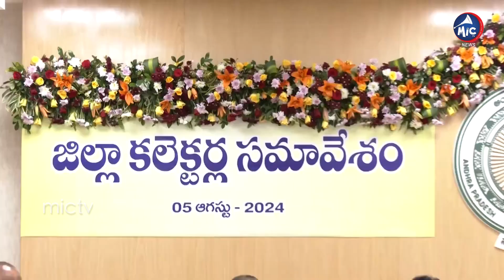దడ పుట్టిస్తున్న చంద్రబాబు 2.0 | CM Chandrababu Naidu Strong Warning to Collectors | MLAs | Mic Tv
దడ పుట్టిస్తున్న చంద్రబాబు 2.0 | CM Chandrababu Naidu Strong Warning to Collectors | MLAs | Mic Tv News